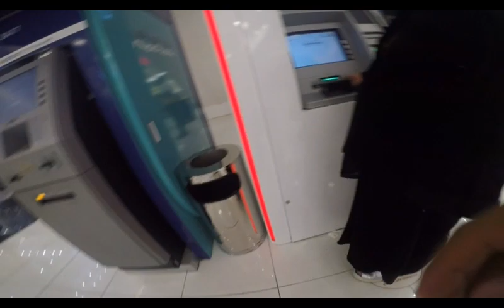The Beautiful View Inside at Riyadh Park Mall.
all my intent has no any harm to the public pure entertainment and learning.

The Beautiful View Inside the Park MAll its safe place for all.
Dont Forget To Thumbsak Si Host thank you 👍 --- Godbless you ALL and Stay safe 🙏 -- kayang kaya natin to.

This is the URL to your tip page where viewers can send you donations.